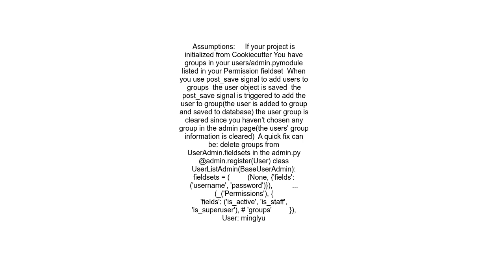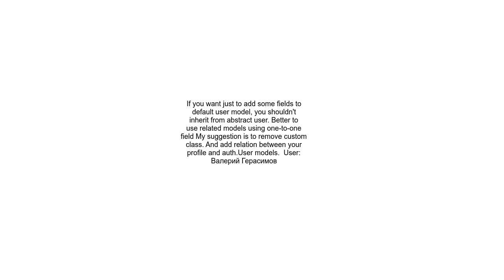Django Adding user to groups in a signal